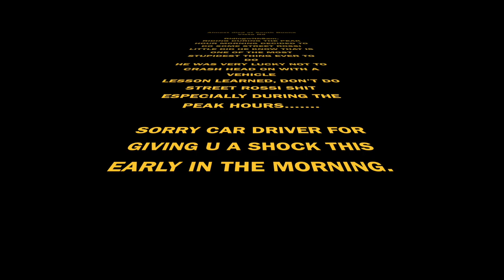SQUID MOMENT | RIDINGWITHSAM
PLS PLS don't be an idiot like me.

Ride safe guys till nxt time